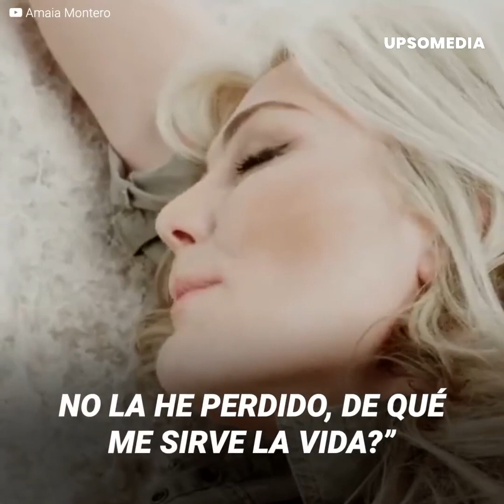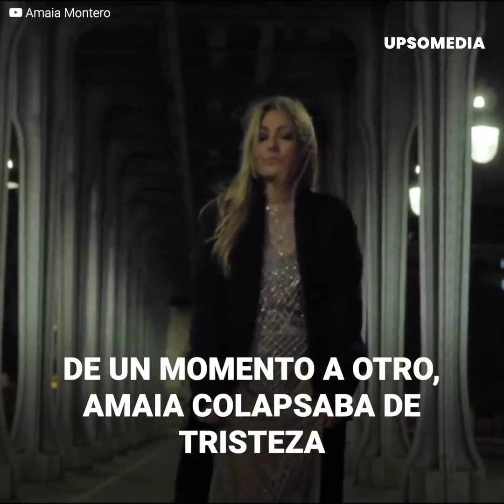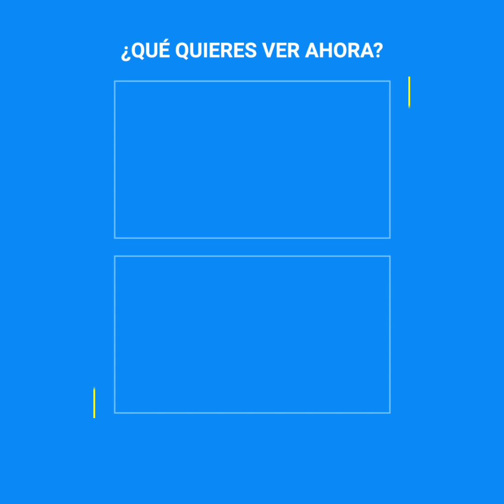Amaia Montero preocupa por su “demacrado” aspecto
La ex vocalista de “La Oreja de Van Gogh” causó noticia, después de que ella misma publicara una fotografía de su rostro, donde luce irreconocible y deprimida. Su familia dio declaraciones diciendo que su salud pende de un hilo, pero la tristeza de la cantante vendría desde un poco antes de separarse de la banda que la vio brillar.